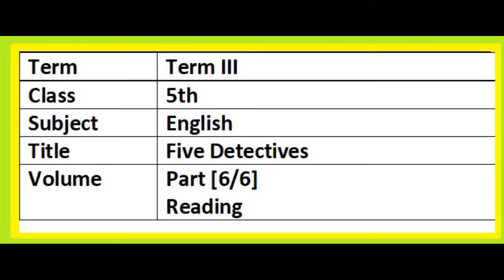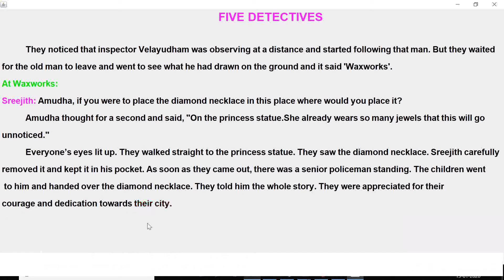Term III | 5th Standard | English Lesson | Five Detectives| Part [6/6] |Reading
More PDF & Videos & Online Test
Updates  தகவல் பெற இணையுங்கள்